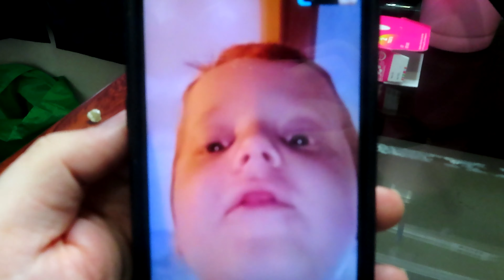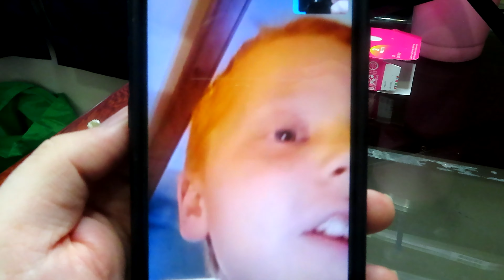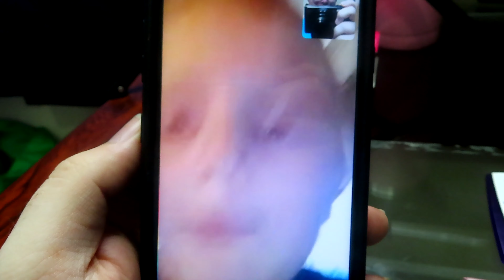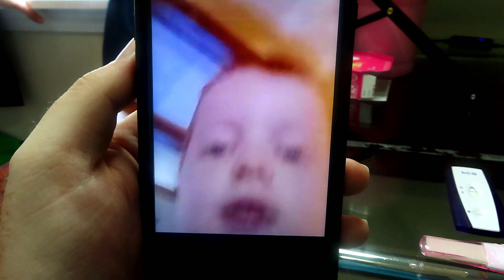How Do We Get Through This Change(Family Vlog)(Family of 4)(surprises)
This is the intro to a new series on the Mayo Family Vlogs thank you for your continued support we need you now more than ever as we embark on an extension to our family. This small YouTube family vlog of 4 is about to be 5 with the news of a new pregnancy in our home. We took 4 pregnancy tests here at home and all came back positive we cant believe it so time to call the Dr and get cracking down on a healthy pregnancy no symptoms yet besides daddy has morning sickness